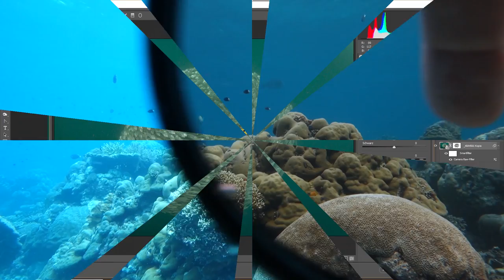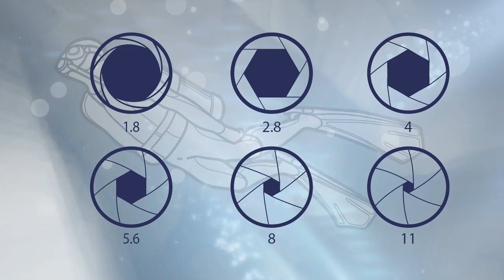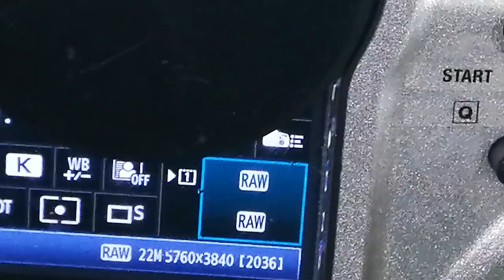Grundlagen Unterwasserfotografie: Filter I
Rotfilter sind werden häufig als Ersatz für Unterwasserblitze oder -lampen benutzt. Aber ist das wirklich sinnvoll? Roland Conrad erklärt, wann Unterwasserfilter sinnvoll sind und was man beachten muss.

Direkt zu den Kapiteln gelangst Du über die folgenden Links:

1:03 Wofür Farbfilter?
2:23 Einfluss des Filters auf das Licht
2:30 Lichtstärke
3:26 Lichtqualität
3:58 Ausrüstung
4:12 Montagemöglichkeiten
5:21 Filterfarben
6:07 Dateiformate